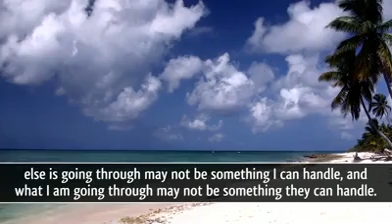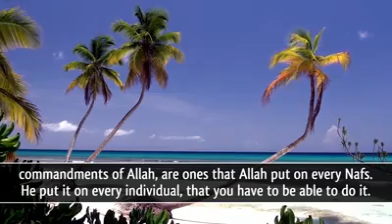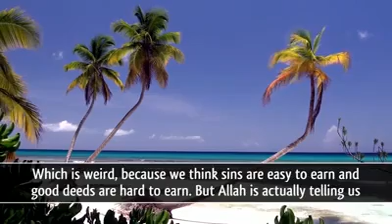Last two verses of surah baqarah explained